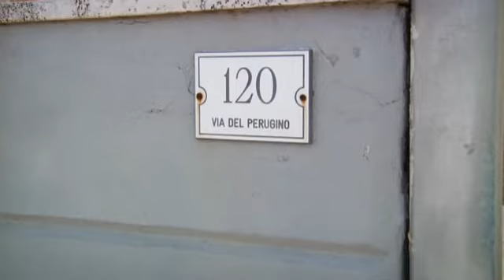Emergenza gas in via del Perugino a Parco Leonardo - Canale 10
Circa 140 famiglie sono in difficolta' da giorni a causa di un guasto alle condutture.